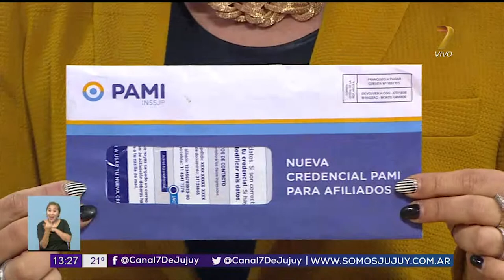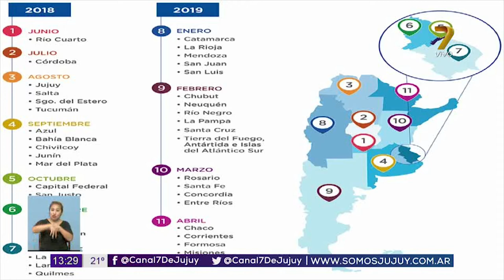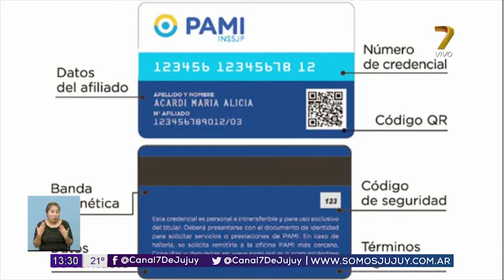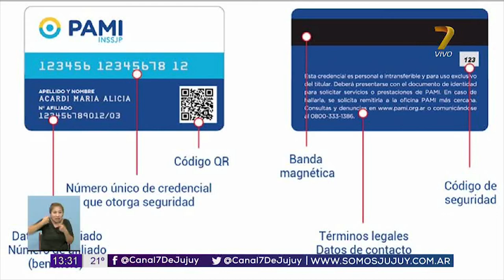Nueva credencial del PAMI 1° Edicion 280818